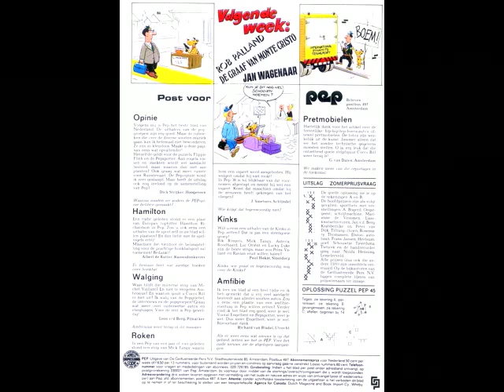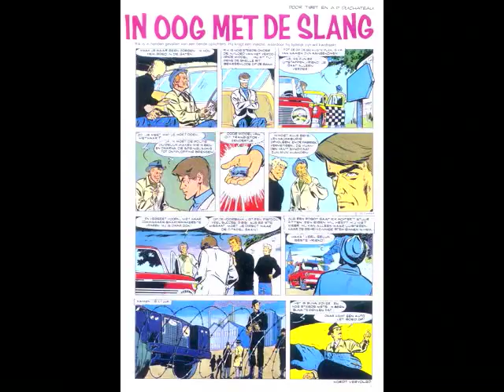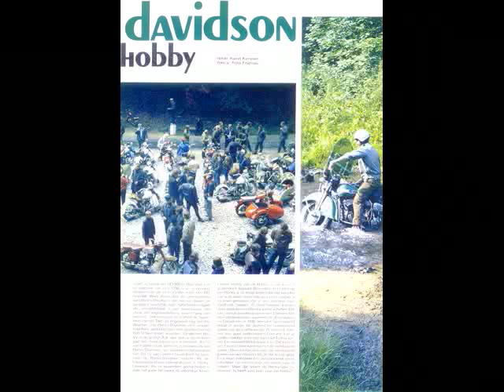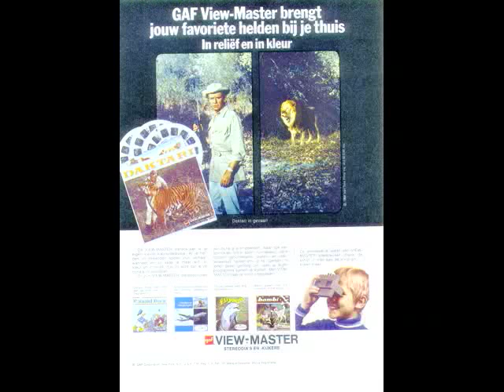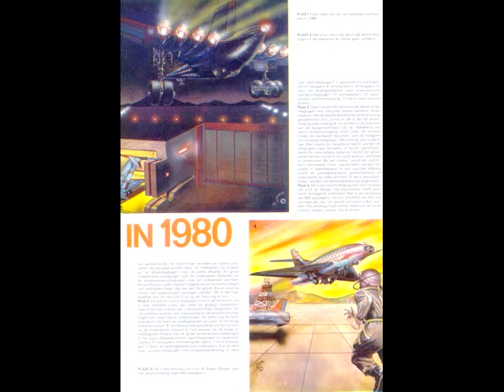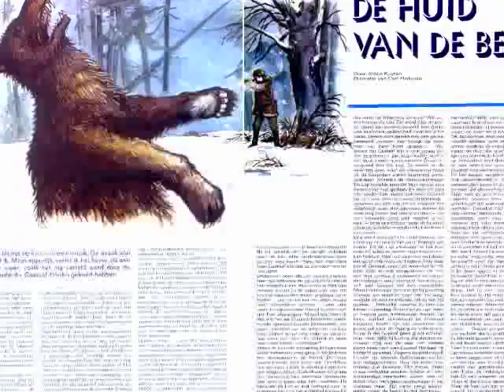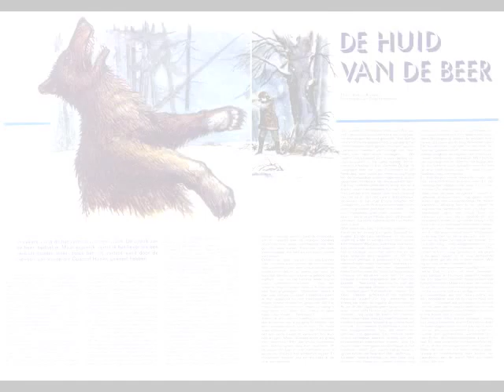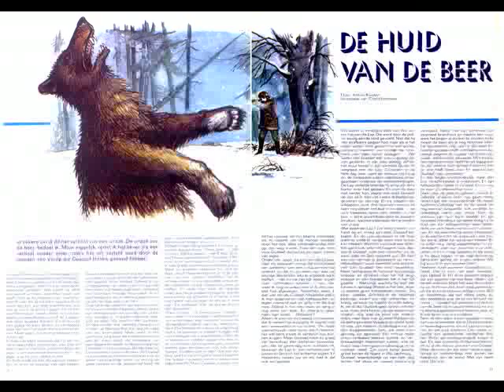De Huid van de Beer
Een verhaal van Anton Quintana (Quint) uit Pep #46 van 1970, voorgelezen door Alfred van den Heuvel, één van de meer dan 150 verhalen die Quint voor Pep schreef. Alfred was vroeger ook Peplezer en ging graag op mijn verzoek in. De geschiedenis van Pep en meer over de korte geïllustreerde verhalen in dat blad kun je vindne in mijn boek De Jaren Pep, nu in de boekhandel. Meer informatie over dit project op de Facebookpagina De Jaren Pep.